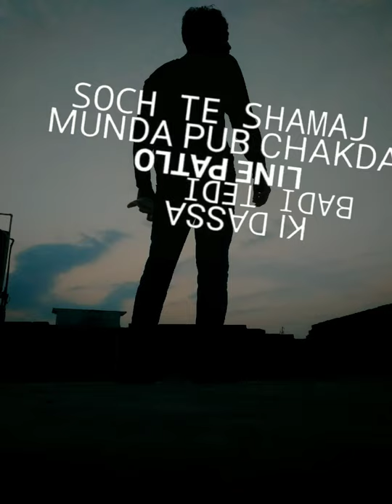struggler r nait whatsApp status